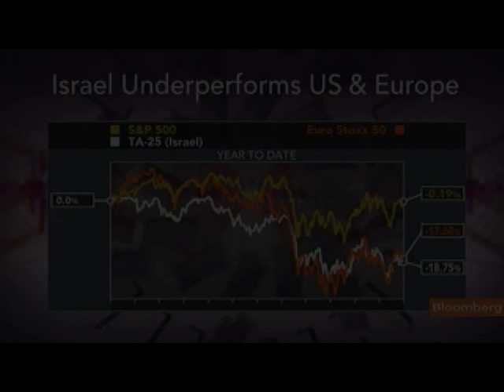Dabby Says Euro Crisis Leaves Isreali Stocks `Volatile'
Dec. 12 (Bloomberg) -- Eyal Dabby, head of equity research at Bank Leumi Le-Israel Ltd., discusses the outlook for Israeli equity markets in 2012.
     He speaks from Tel Aviv with Maryam Nemazee on Bloomberg Television's "The Pulse." (Source: Bloomberg)